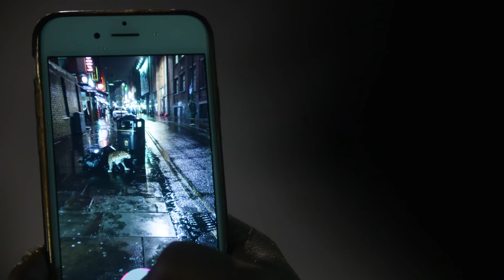Big Cat Week: Leopards arrive in London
An animatronic leopard is let loose on Brick Lane to raise awareness for Big Cat Week on Nat Geo Wild.